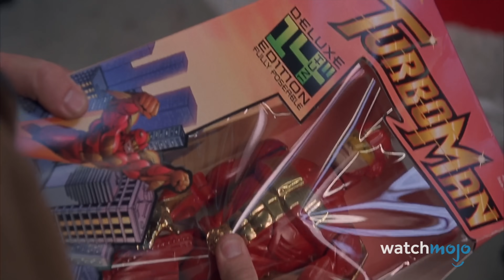Top 10 Holiday Movies That Aren't Home Alone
It's a classic, but there are plenty of other great Christmas movies to watch not named "Home Alone". Welcome to WatchMojo, and today we’re counting down our picks for the festive movies that feel inspired by “Home Alone,” and movies to watch if you just plain LOVE “Home Alone.” Our countdown of holiday movies that aren't "Home Alone" includes “Jingle All The Way”, “How The Grinch Stole Christmas”, "Elf", and more! Did your favorite holiday movie make the list? Spread the cheer in the comments below.